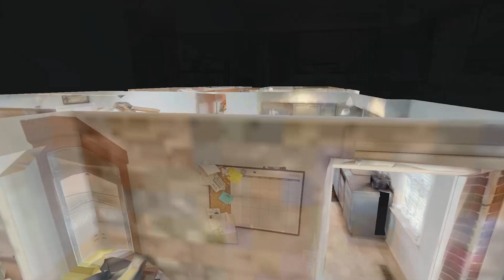104 2nd St Simpsonville KY 40067 — Brittany Robinson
104 2nd St Simpsonville KY 40067 - Brittany Robinson

104 2nd St Simpsonville KY 40067 - Brittany Robinson

104 2nd St Simpsonville KY 40067 - Brittany Robinson